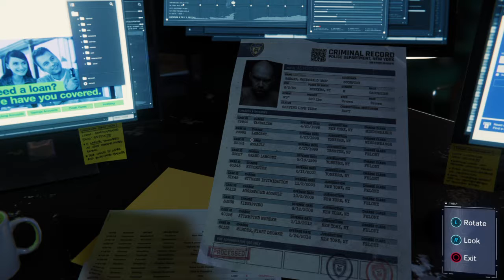Marvel's Spider-Man Part 15: Tag Team Boss